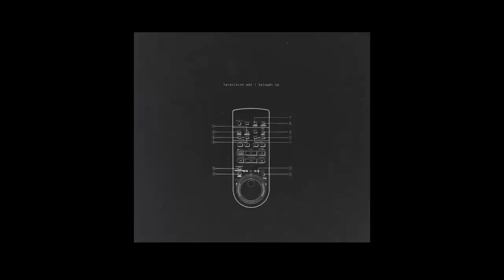Television Set - Loneliest Boy In My Town